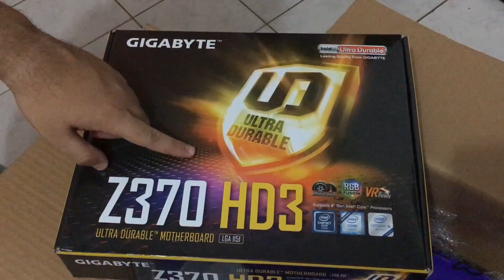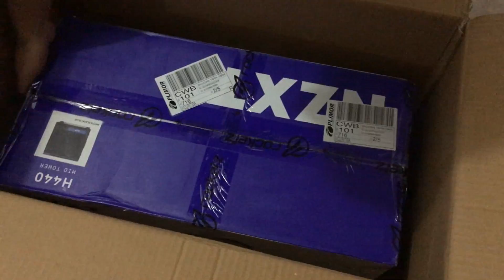MEU COMPUTADOR NOVO CHEGOU!!!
Galera, nesse vídeo eu mostro meu novo computador!!